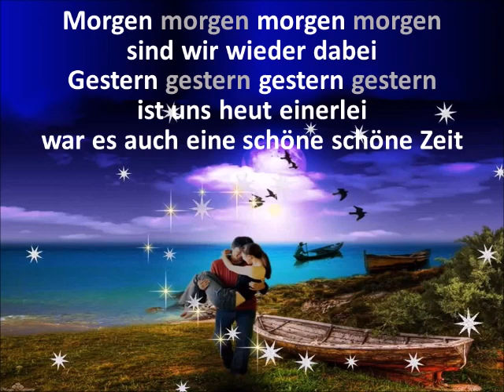Morgen morgen - Ivo Robic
Ivo Robic erreichte 1959 Platz 2 in D, Platz 13 in USA, Platz 23 in UK